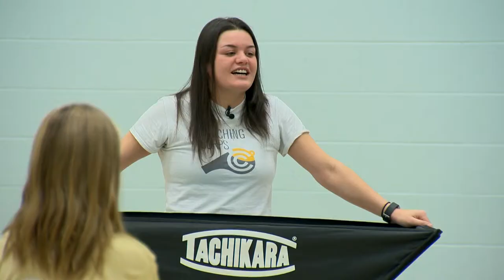Our 2019 Coach of the Year and Hampstead Hill Academy on WBALTV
How Coaching Corps’ 2019 Coach of the Year Benita Vargas Brown is changing the game for middle-schoolers in Baltimore.